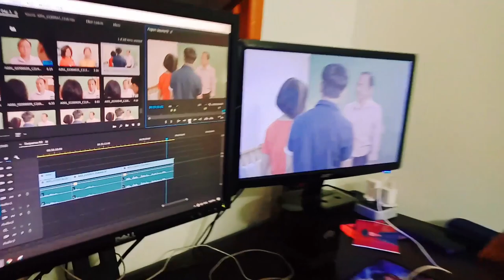𝐓𝐇𝐄 𝐏𝐎𝐖𝐄𝐑 𝐎𝐅 𝐋𝐎𝐕𝐄 (𝐈𝐭𝐧𝐚 𝐢𝐢 𝐯𝐚𝐧𝐠𝐥𝐢𝐚𝐭𝐧𝐚) Behind the scene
𝐓𝐇𝐄 𝐏𝐎𝐖𝐄𝐑 𝐎𝐅 𝐋𝐎𝐕𝐄 (𝐈𝐭𝐧𝐚 𝐢𝐢 𝐯𝐚𝐧𝐠𝐥𝐢𝐚𝐭𝐧𝐚)